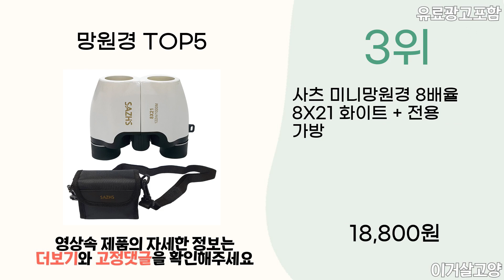2024년 인기 망원경 추천 TOP5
1위 : 시내코스 고배율 고성능 뮤지컬 콘서트 오페라 16배율 망원경 쌍안경
가격 : 36,230원

2위 : 스토리빙 오페라글라스 니쿠라 뮤지컬 콘서트 망원경 쌍안경 10배율
가격 : 11,900원

3위 : 사츠 미니망원경 8배율 8X21 화이트 + 전용 가방
가격 : 18,800원

4위 : RB10 자동초점 망원경 쌍안경 쌍망원경 10X42 고배율 콘서트 군용 훈련 뮤지컬 공연
가격 : 136,000원

5위 : 망원경뮤지컬고배율갈릴레오쌍안경블랙대형고성능저조도야간투시경국내배송
가격 : 37,000원